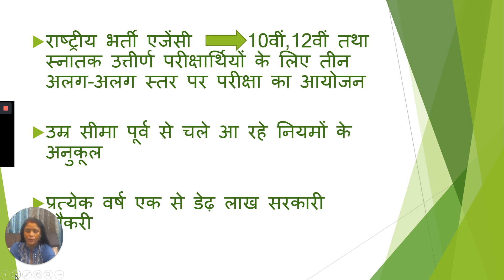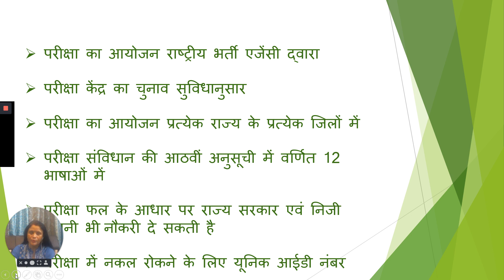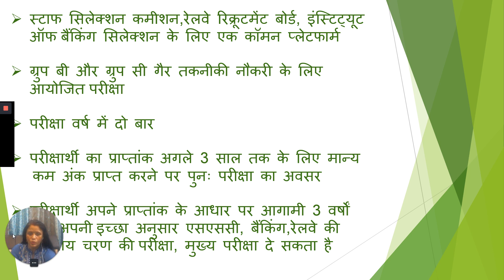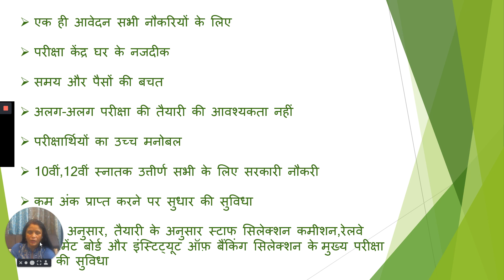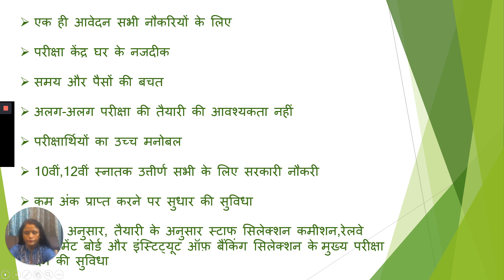CET (COMMON ELIGIBILITY TEST) =SSC+RRB+IBPS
COMMON ENTRANCE TEST (CET) exam has been announced by the Indian Government to provide a common platform for examines to appear for the CET exam and can clear the preliminary exam for SSC,RRB and IBPS  for which earlier the exams were conducted separately. Possibly the exam will be conducted from 2021.